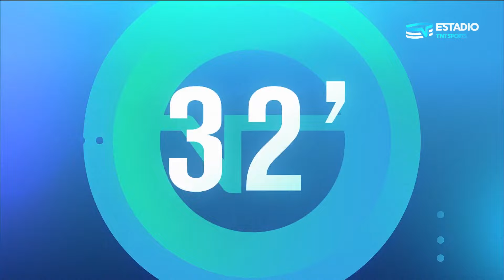Magallanes 2 - 2 Deportes Limache | Campeonato Ascenso 2024 - Fecha 12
Magallanes ganaba por 2-0 a Deportes Limache, pero el Tomate Mecánico despertó a tiempo y logró igualar el comprimiso en el segundo tiempo.